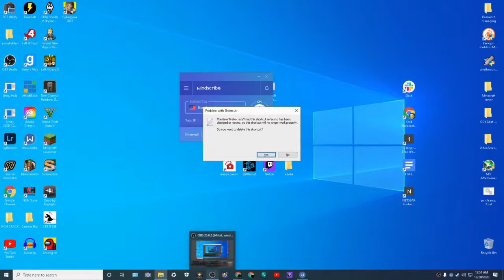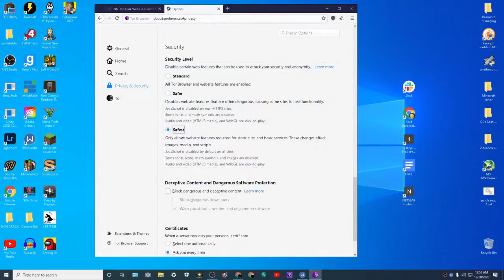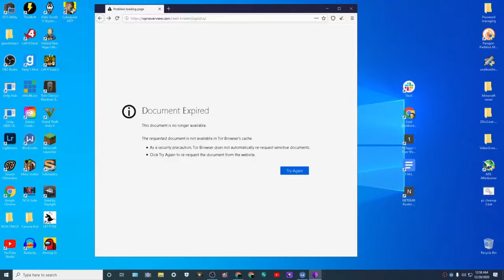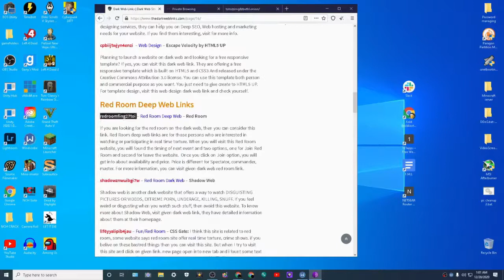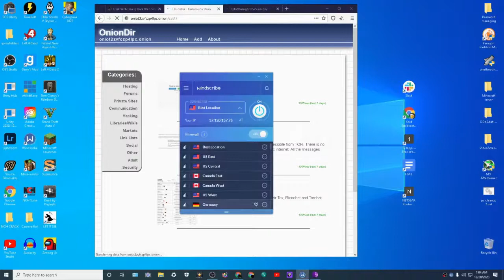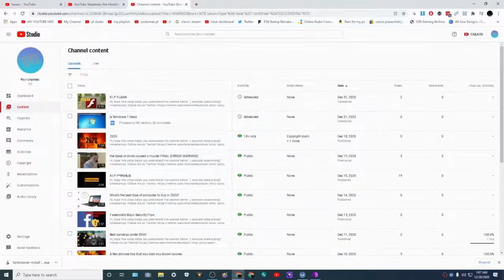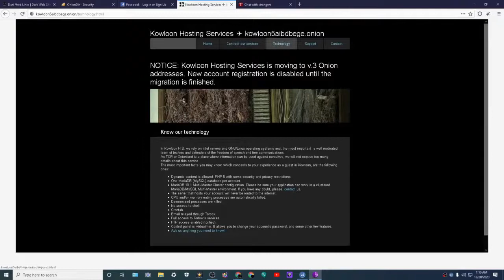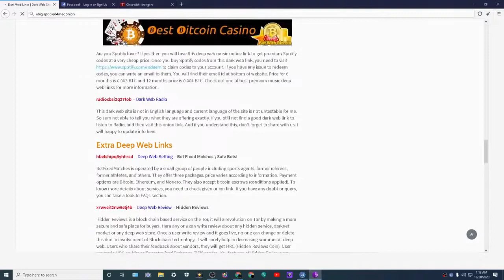Is the darkweb really that dark?